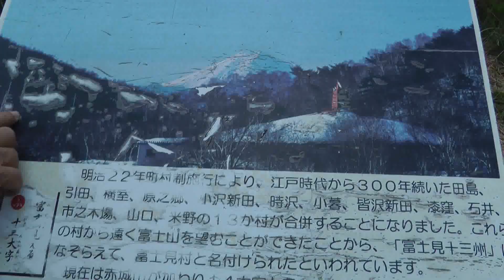Akagi Yama Sansaku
今日は良い天気でしたので、親戚の方と赤城山に散策に行って来ました。レンゲツツジ、ヤマツツジのコラボ、満開で楽しいハイキング出来ました。